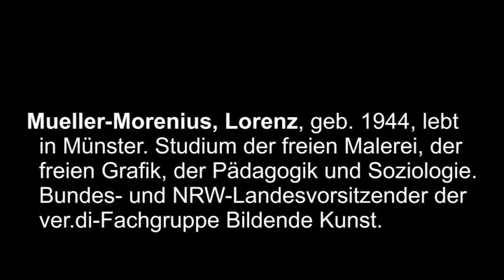Kultur im Gespräch - Nr.: 4 - Lorenz Mueller-Morenius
KULTUR IST DIE KOMMUNIKATION MIT MENSCHEN UND DAS VERARBEITEN DIESER ERFAHRUNGEN.